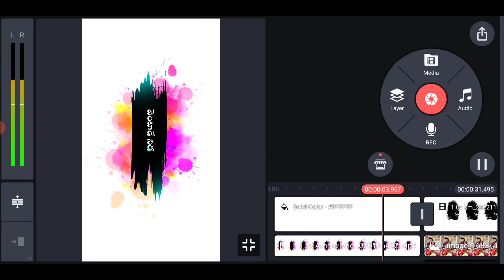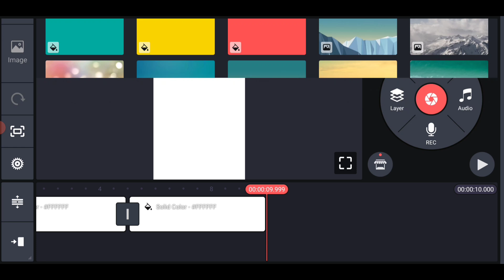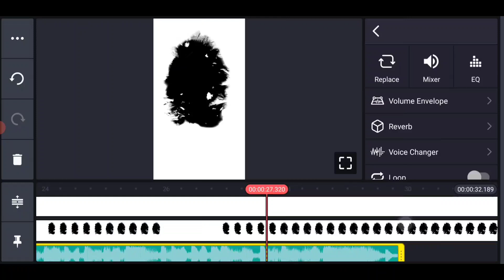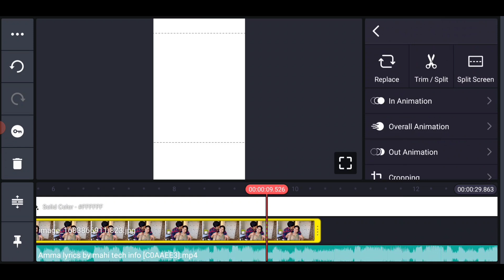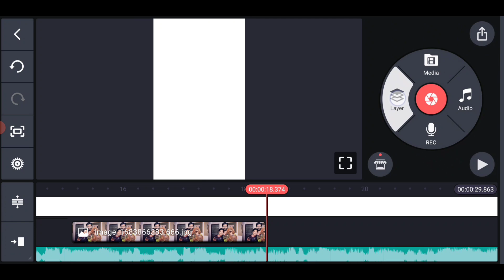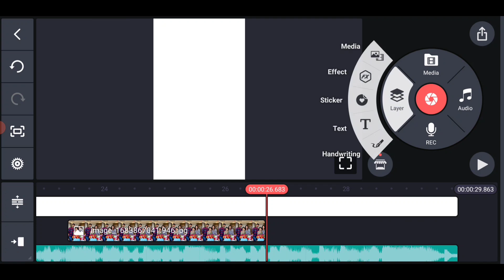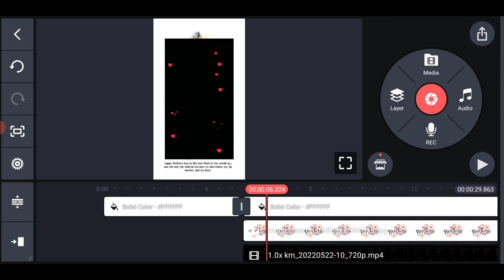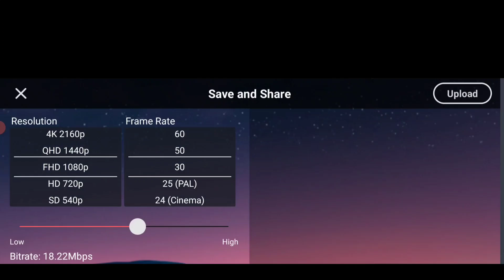Trending Mothers Day Special Video Editing in Telugu Kinemaster Mothers Day WhatsApp Status Editing